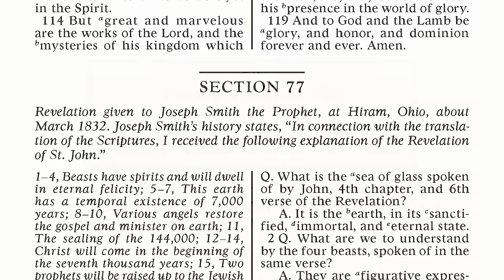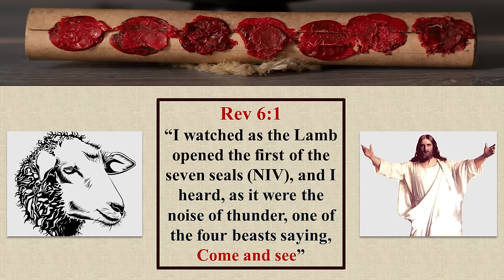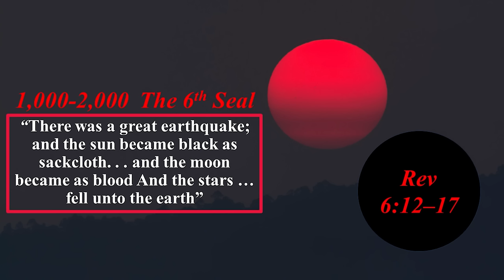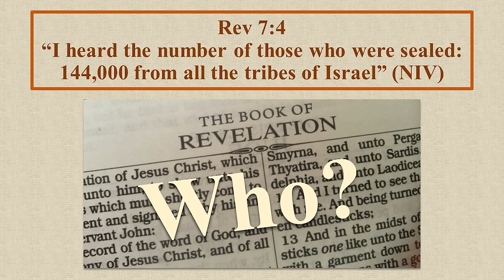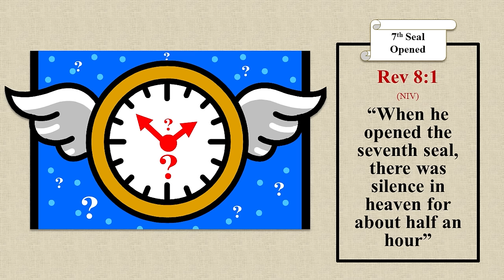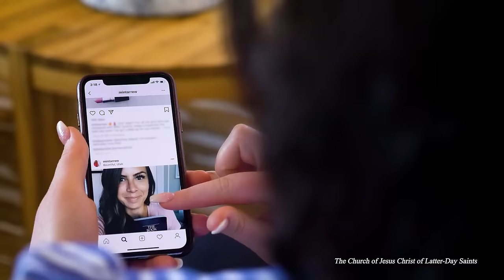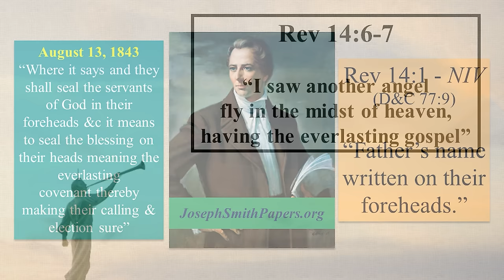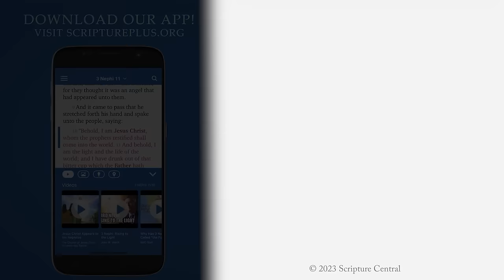Revelation 6-15: New Testament with Lynne Wilson (Come, Follow Me)